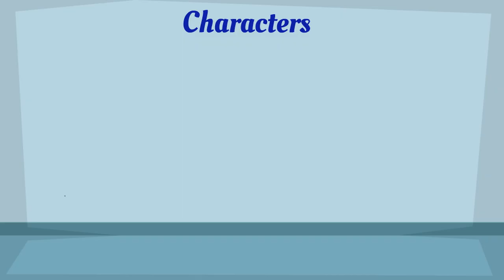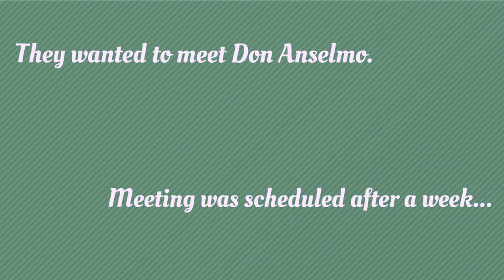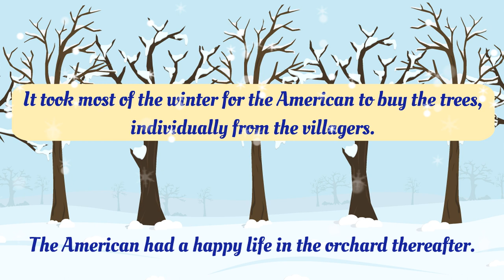Gentleman of Rio En Medio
Animated Video for understanding the lesson- "Gentleman of Rio en Medio". This can be used for listening comprehension, picture reading by muting the audio as well.